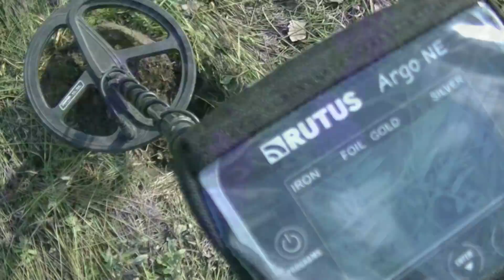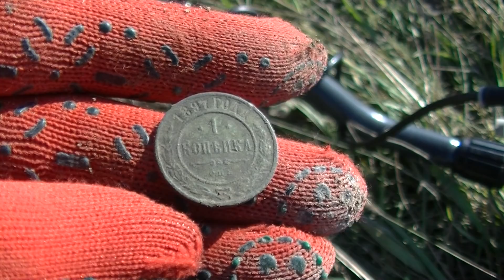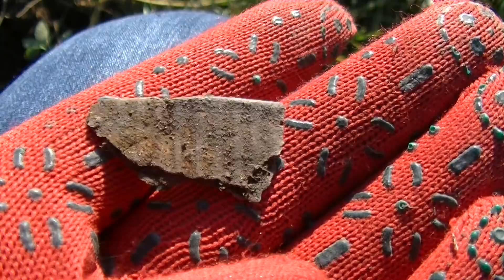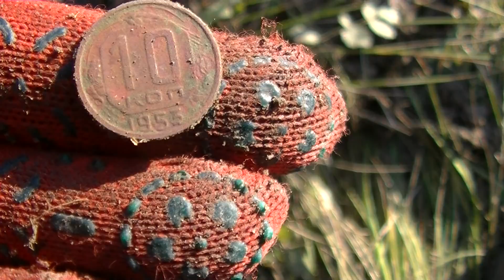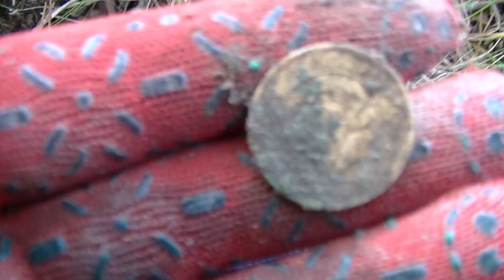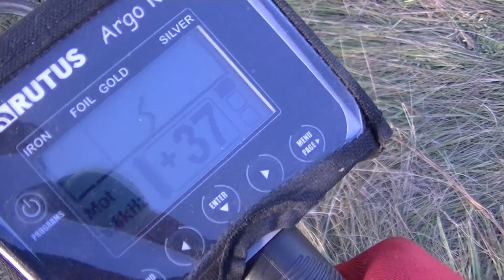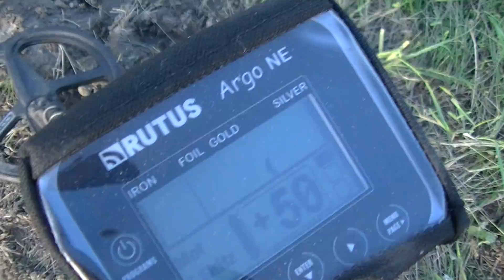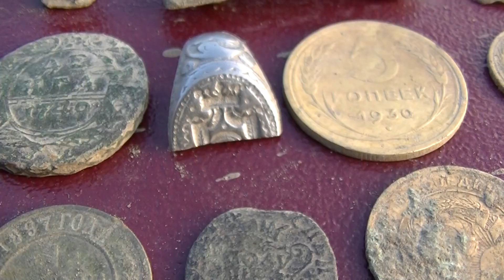ТАКОЕ НАХОЖУ ВПЕРВЫЕ, 400 ЛЕТ НАЗАД БАРИН ПОТЕРЯЛ, А Я НАШЛА ИНТЕРЕСНЫЕ НАХОДКИ.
Заказать металлоискатель RUTUS и все для копа в магазине “Камрад”: В России В Украине При заказе на сайте не забудь указать промокод «В поисках клада с Дашей» чтобы получить скидку или подарок!
Путешествие в поиске клада серебра продолжаются. Приехала в забытое поместье богатова дворянина и находки не заставили себя долго ждать. Обнаружила серебряный перстень и много других интересных находок.